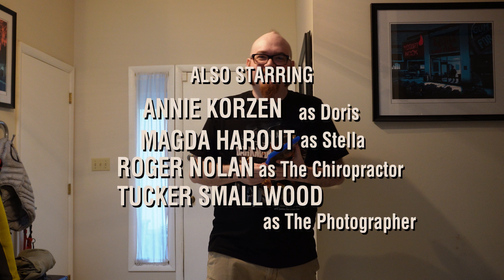Buddy Shotz Podcast 108 - End of Days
You will bear witness to the End of Days...

Buddy Shotz Podcast 108
(Timestamps Below)
0:00-3:10 End of Days Skit & Intro
3:11-4:43 Arnold Talk
4:44-23:21 Christmas in Connecticut Review
23:22-1:10:34 End of Days Review
1:10:35-1:11:44 End Skit

Arnold Schwarzenegger directs his only film about Christmas and we watch him take on Satan!

Weird Watches
Christmas in Connecticut is a 1992 American made-for-television Christmas romantic comedy film directed by Arnold Schwarzenegger and starring Dyan Cannon, Kris Kristofferson and Tony Curtis.[1] It is a remake of the 1945 film of the same name.

Feature
End of Days is a 1999 American action horror film directed by Peter Hyams and starring Arnold Schwarzenegger, Gabriel Byrne, Robin Tunney, Kevin Pollak, Rod Steiger, CCH Pounder, Miriam Margolyes and Udo Kier.[2] The film follows former New York Police Department detective Jericho Cane (Schwarzenegger) after he saves a banker (Byrne) from an assassin, finds himself embroiled in a religious conflict, and must protect an innocent young woman (Tunney) who is chosen by evil forces to conceive the Antichrist with Satan.